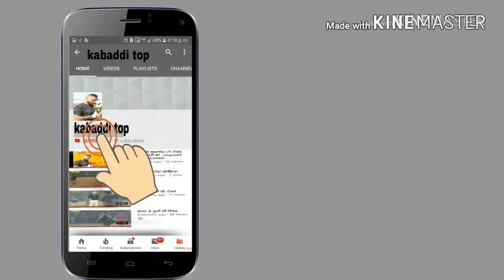ਕਮਲ ਟਿੱਬਾ ਢੇਰੀਆ ਕੋਲ ਜੱਫਾ